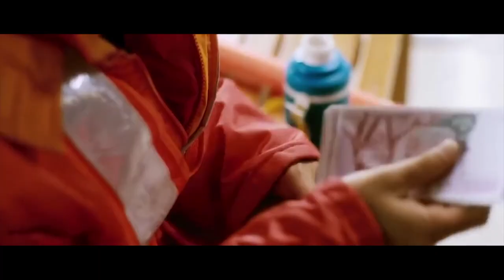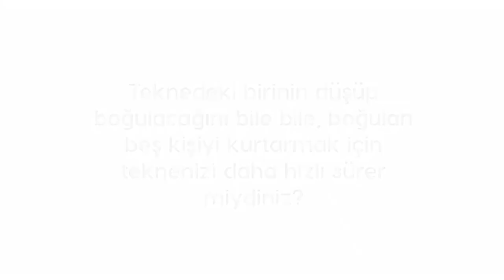YAPAY ZEKA ADALET DAĞITABİLİR Mİ? | Harvard Ahlak Testi!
Şimdi sizinle bir film hakkında konuşmak istiyorum. Film adalet kavramının ele alındığı dramatik bir film. Zihinsel engelli bir baba ve küçük kızının hikâyesi.

Filmin adı 7 Numaralı Hücre. Baba otoparkta çalışıyor. Otoparka gelen insanlarla ilgileniyor, temizlik yapıyor, ne derlerse onu yapıyor. Zihinsel engelli babası ile birlikte mutlu mesut yaşayan kızı, çok sevdiği Ay Savaşçısı sırt çantasını vitrinde hayran hayran izliyor. Babası, son bir tane kalan çantayı yarın maaşını aldıktan sonra gelip alabileceklerini söylüyor. Ama bir bakıyorlar, vitrindeki çanta başka bir küçük kıza gidiyor. Baba, kızına söz vermiş. Çantayı alması gerek.

Mağazadan içeri girip Sailor Moon marka çantasını kızının ne kadar sevdiğini anlatması lazım. Küçük kıza bu çantanın aslında kendi kızının olduğunu, günde bir, hayır iki defa bu vitrinin önüne gelip çantayı seyrettiklerini anlatıyor.

Ancak çantayı alanları ikna edemediği gibi, bir de küçük kızın babasından dayak diyor engelli baba.

Şimdi, hikâyeye birazdan devam edeceğim ancak adalet kavramı ile ilgili teknolojik bir takım gelişmeler ve değişimlerden bahsetmek istiyorum. Biliyorsunuz yapay zekâ çalışmaları büyük bir hızla devam ediyor ve artık neredeyse her alanda kullanılmaya başlandı. Robotların, yapay zekâ uygulamalarının hayatlarımızın bir parçası haline geldiğinin sinyallerinin olduğu çağımızda adalet kavramı da bundan nasibini almaya başladı bile. Art arda geliştirilen yapay zekâ uygulamaları artık insana gerek kalmadan karar verebiliyor.

Geçtiğimiz günlerde Avrupa Birliği, yargı kurumlarında yapay zekânın kullanılmasına ilişkin düzenlemeyi kabul etti. Ancak konunun uzmanları mahkeme salonlarına gelecek bu devrim niteliğindeki teknolojiyle ilgili çekincelerini ve risk taşıyan unsurları tartışmaya başladı. Önümüzdeki 15-20 yıl içinde mahkeme salonlarına belki ihtiyaç kalmayacak ya da bu ihtiyaç oldukça azalacak. Mahkemelerin verecekleri kararları yapay zekâ uygulamaları veya robotları verecek belki de.